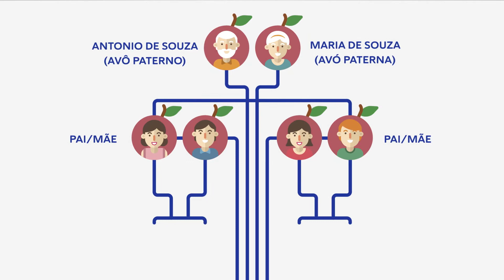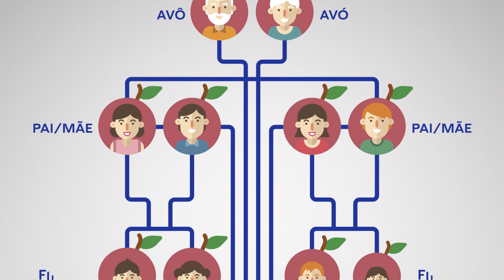Terceira Idade - Dicas para o isolamento social - Parte 2 de 2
Por serem um dos grupos de risco, pessoas acima dos 60 anos são as que mais devem seguir as medidas de contenção da pandemia; e são também as que mais sentem o impacto do isolamento social. Neste vídeo, o Dr. Paulo Mattos, psiquiatra do IDOR e do CNA, busca dar dicas para as pessoas da terceira idade manterem-se seguras e com a saúde mental em dia durante o período de distanciamento. PARTE II